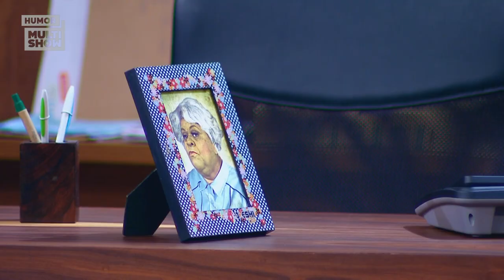VIDA DE BOLETOS! Ferdinando fica CHOCADO com as CONTAS do Leblon | Vai Que Cola | NOVA TEMPORADA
Tá achando que morar no Leblon é só bem e bom? Os boletos chegam também, meu amor! Ferdinando tá CHOCADA com a quantidade conta pra pagar nessa nova era 😱

🎥 ASSISTA TAMBÉM 🎥